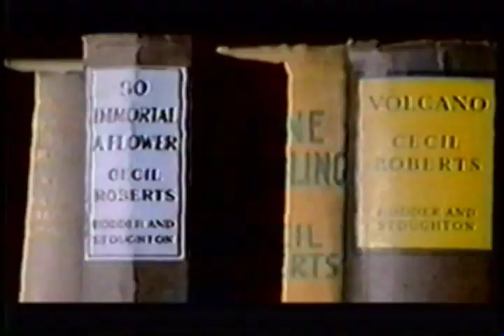Strangelove / " Beautiful Alone " Video Clip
This is the song of the band called Strangelove in Bristol, UK. I'd like to share their video clips that I have and may not on here yet with their fans.